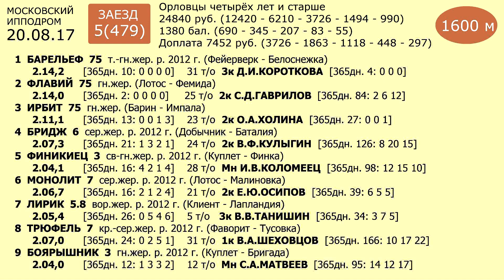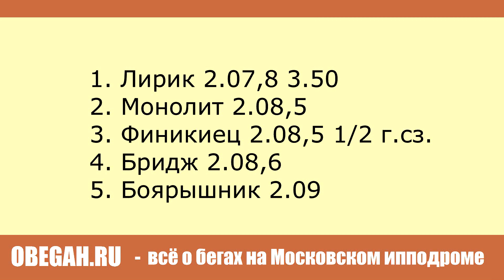Московский ипподром. Бега. 20.08.17. Заезд 5(479)